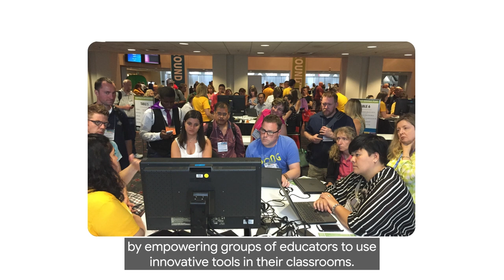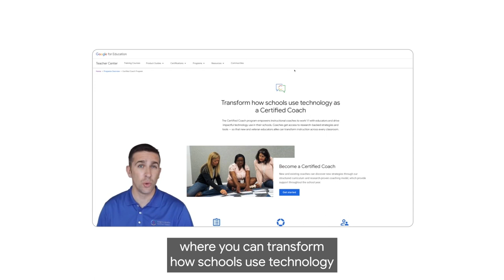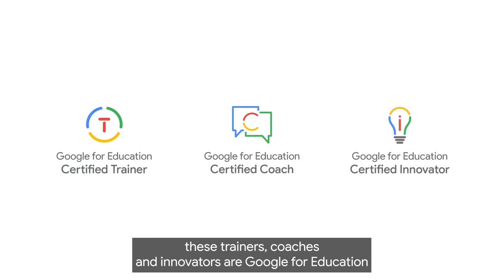Introducing Google for Education Champions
Learn more about the new Google for Education Champions program.